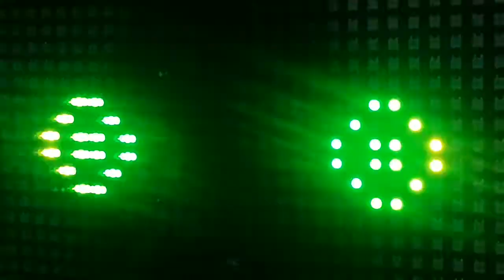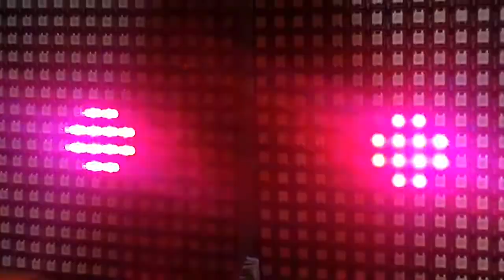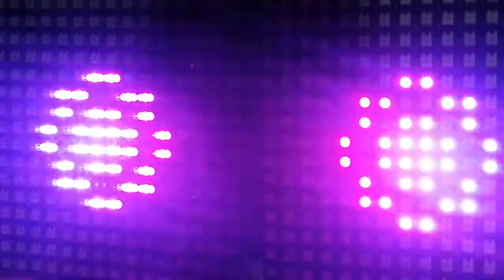Music Controller Test with 256 LED Matrix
The Controller is CSY08, Strip is ws2811, Power is 5V
For this matrix type LED, 256 units per panel were used, and two panels were connected in series. It is driven by a controller with a sound sensor (CY008).
The LED lights up in a large shape according to the loudness of the sound, and the color changes according to the frequency.